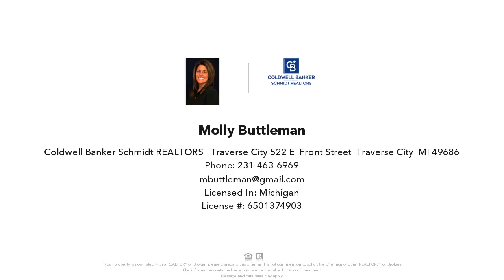6430 HUELLMANTEL LAKE ROAD, TRAVERSE CITY, MI Presented by Molly Buttleman.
Long Lake Township and 10 minutes from downtown Traverse City sits The perfect 'Just Finishing Up' remodel. This home has been completely redone top to bottom with stunning finishes. 4 Bedrooms/2 Baths/3 Car garage + a Detached 36 x 48 garage. A new roof, new flooring throughout, new windows & doors, gorgeous Brand New kitchen, new bathrooms and so much more. A very open floor plan with 2 fireplaces and 'Views' of a beautiful countryside. This is a beautiful family home where raised gardens, a swimming pool a chicken coop would all be perfect on this parcel and there is room for so much more. The combinations of living space for family or entertaining are amazing inside and out and the lower level has a perfect space for a knockout mud room that leads directly to the garage. High quality touches that will take your breath away. MLS#1911159 is a separate parcel listed with 12+ acres. Combining them both gives a family perfect privacy and land for future construction.